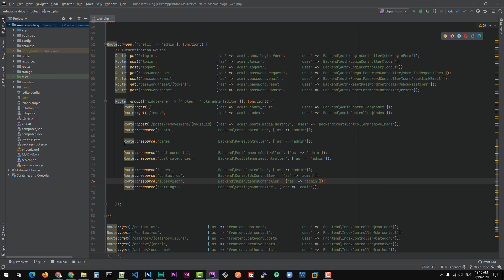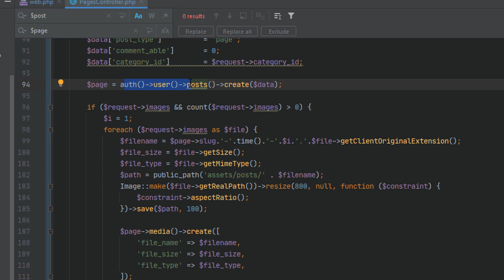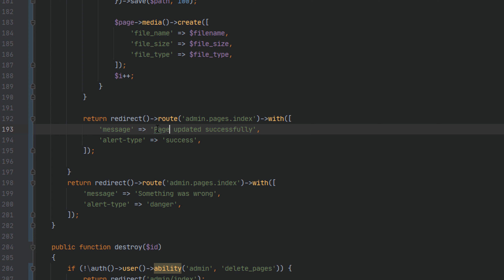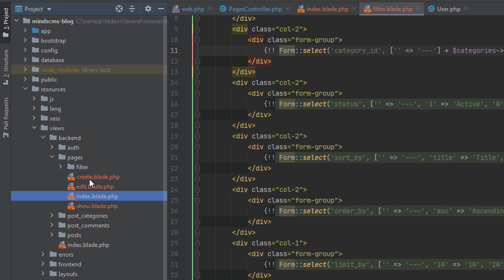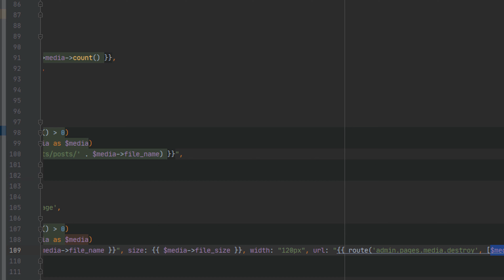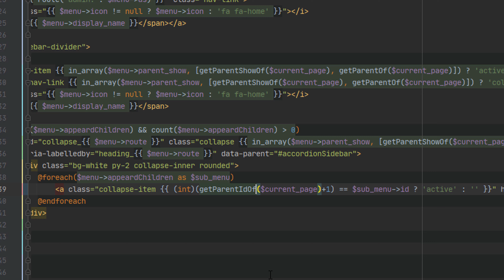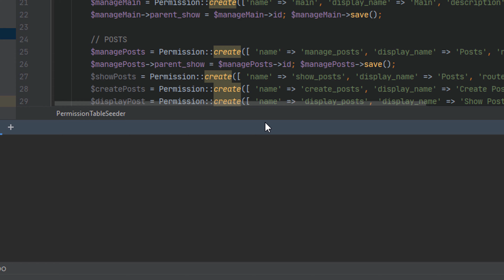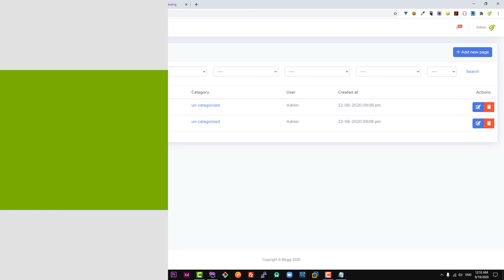69- بناء نظام إدارة محتوى باستخدام اللارافل - الصفحات الثابتة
الصفحات الثابتة

المراجع:
Laravel: